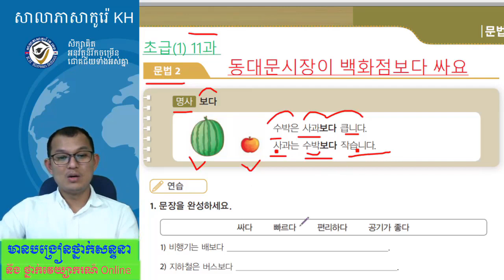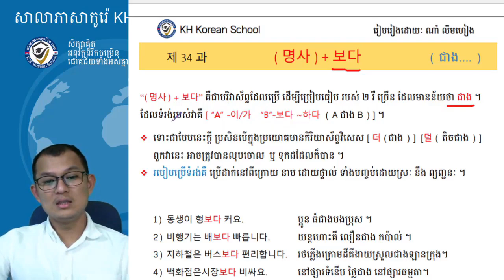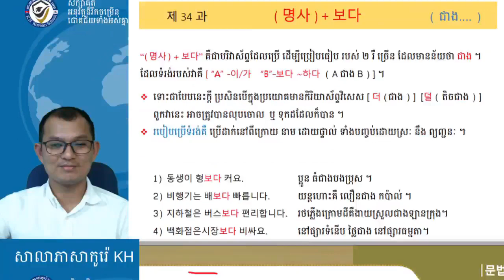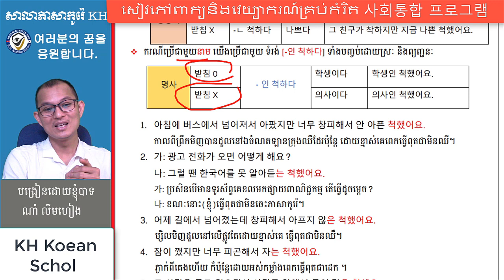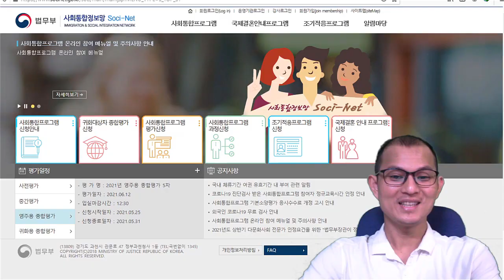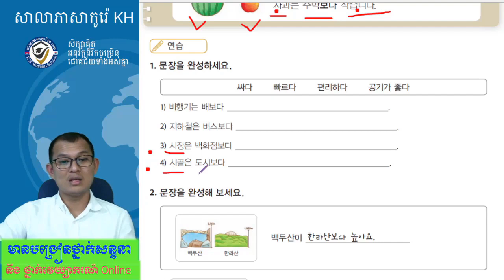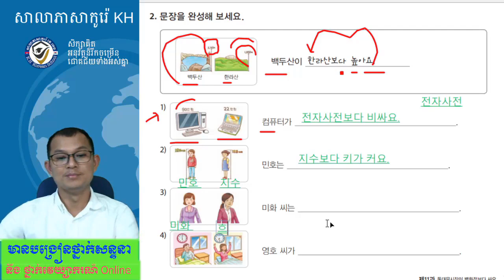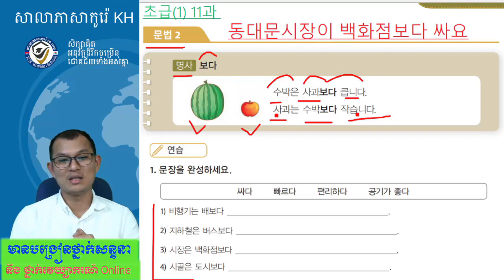ភាសាកូរ៉េ វេយ្យាករណ៍ភាសាកូរ៉េ កំរិតដំបូង 한국어 문법 초급1, 11과-1: 문법-고 싶다. (ចង់)